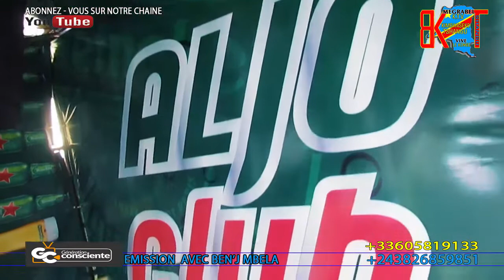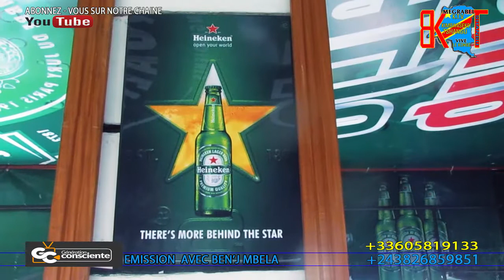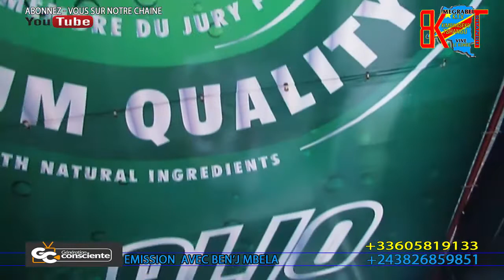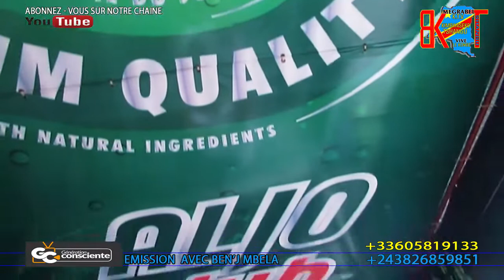Génération Consciente avec Ben'j Mbela thème Réseaux Socio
Abonnéz vous sur notre chaîne YouTube Megrabel K Tv